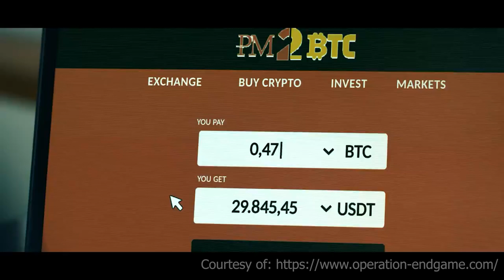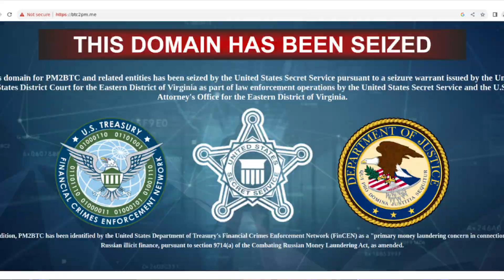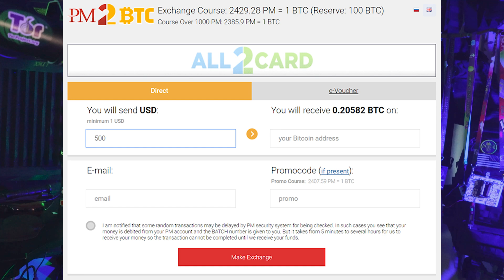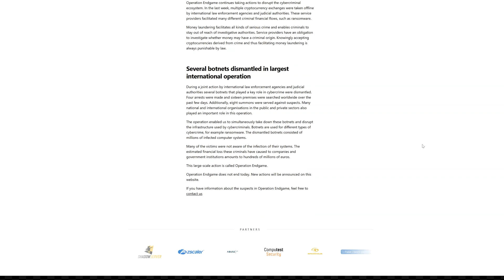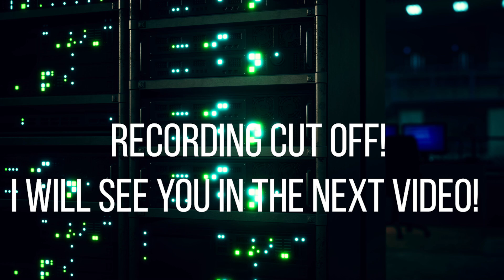Operation EndGame's Season 1 Bonus Video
Operation EndGame, an ongoing multinational cybercrime operation that's been making headlines across the world. If you're interested in how authorities tackle ransomware gangs, cryptocurrency laundering, and illegal exchanges like Cryptex, this is the video for you.

Operation EndGame, which kicked off in May 2024, involves over a dozen countries, including the U.S., the Netherlands, Germany, and many more. The mission? To dismantle criminal infrastructures that support ransomware and other cybercrimes. In this video, I break down the specifics of this operation, from the seizure of Cryptex servers by Dutch authorities to how private companies like Chainalysis and Tether are helping secure funds.

I also cover how the U.S. Secret Service and FBI are playing a critical role in this takedown, specifically targeting groups using malware like IcedID and Bumblebee. And for those interested in cryptocurrency, we discuss how exchanges like Cryptex and PM2BTC were enabling massive money laundering operations, laundering billions in ransomware payments through hard-to-track crypto transactions.

This is a fascinating glimpse into the future of cybercrime prevention, and I'm genuinely curious to hear your thoughts! Do you think these efforts are enough to stop cybercrime, or is there more to be done?

If you’ve watched any of the previous Operation EndGame videos, I'd love to hear what you think about this new development.

☆ ☆ ☆ ☆ ☆ CHAPTERS ☆ ☆ ☆ ☆ ☆

00:00 - Introduction
01:04 - Operation Endgame Overview
02:09 - Warning to the American People
03:17 - Involvement of Various Agencies and Companies
04:47 - Takedown of Cryptex and PM2BTC
06:28 - Discussion on Operation Endgame Videos

☆ ☆ ☆ ☆ ☆ LEGAL STUFF☆ ☆ ☆ ☆ ☆